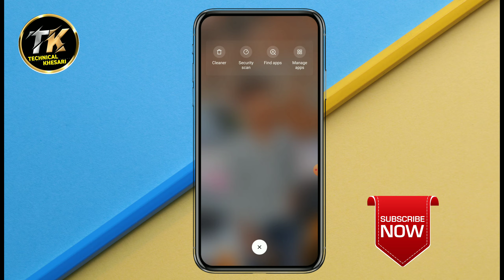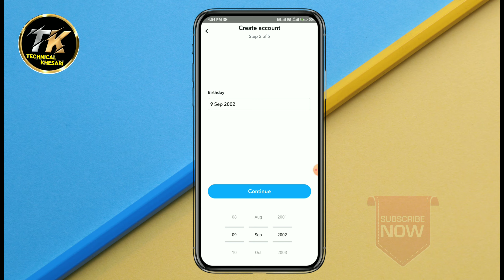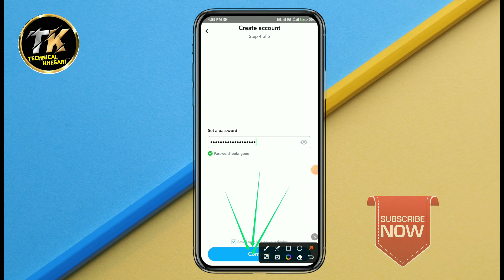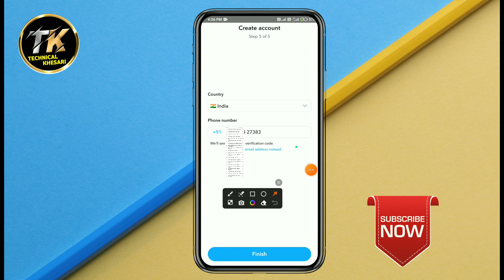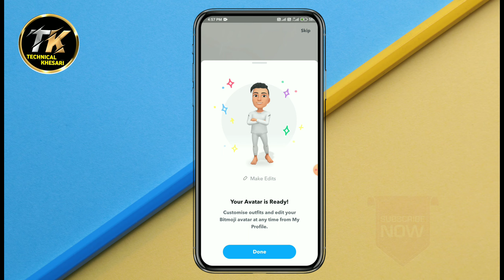How To Create Snapchat Account || Snapchat Account Kaise Banaye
hello friends ajj ki es video me hum ye bataye hai ki Snapchat Account Kaise Banya jata hai

Your queries.
how to create snapchat account
how to create snapchat public profile
how to create snapchat shortcut
how to create snapchat account without phone number
how to create snapchat group
how to create snapchat filter
how to create snapchat
how to create snapchat id
how to create snapchat password
how to create snapchat avatar
snapchat account kaise banaye
snapchat account kaise banaye 2024
snapchat account kaise banaye without phone number
snapchat par apna account kaise banaye
snapchat par public account kaise banaye
snapchat id kaise banaye password
snapchat mein public account kaise banaye
snapchat public account kaise banaye
snapchat id kaise banaye 2024
snapchat private account kaise banaye